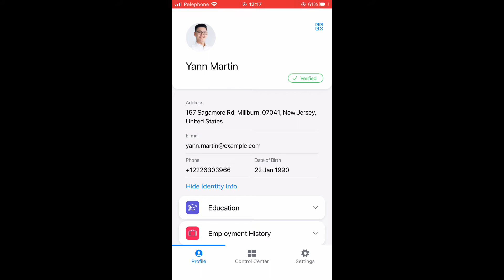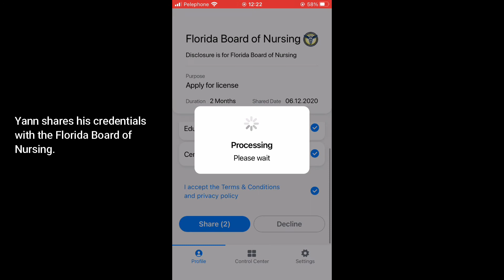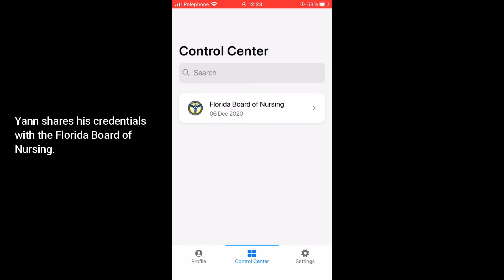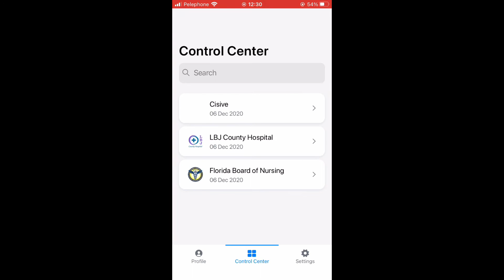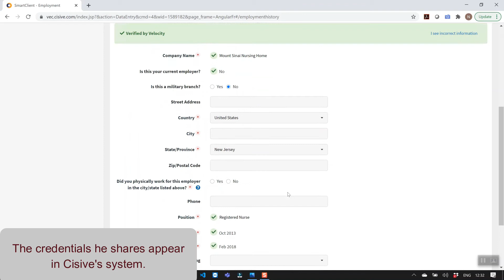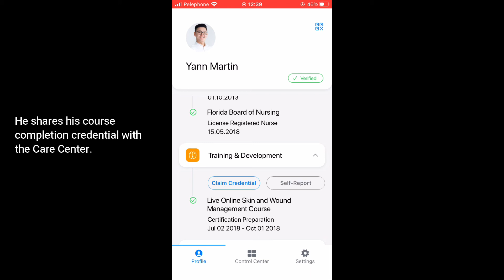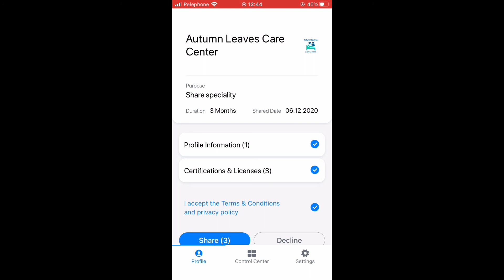The future of global workforce mobility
The story of Yann Martin is one of many storyboards featured in the Velocity Experience Center, demonstrating use cases for self-sovereign, verifiable career credentials. As the story of Yann Martin illustrates, the future of global workforce mobility is here!

Velocity Network™ is by far the largest endeavor to unify the infrastructure underlying the global labor market. We call it the Internet of Careers (IoC)™, a distributed infrastructure allowing individuals, businesses and educational institutions to seamlessly and cost effectively share trusted career credentials, built for the digital age. The IoC will be the great transformer of the global labor market, redefining human capital development and deployment.

As part of the Velocity Network Foundation, some of the biggest names in human resources and education technology, staffing, contingency workforce, and employment screening, recently came together to celebrate a critical industry milestone, demonstrating their seamless integration to the blockchain-based Velocity Network to innovate with diverse use cases through verifiable career credentials that accelerate learning, education and career pathways for students and workers.

Through live demonstrations, the Velocity Network now features the first-ever available multi-vendor scenarios, showcasing the new world of work that leverages self-sovereign, verifiable digital career credentials. This is what we call the Velocity Experience Center.